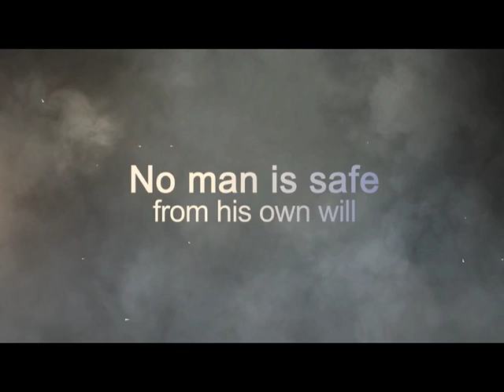The Ivory Staff by M. Lachi - Official Book Trailer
THE OFFICIAL BOOK TRAILER of M. Lachi's The Ivory Staff: A Dark Fairy Tale of Kings And War, published by Library Tales Publishing

Licensing Info -
Video License - Item ID: 3444381
Audio License - Item ID: 1929850
Inquire for purchase code/date